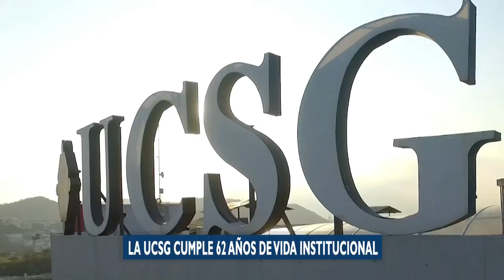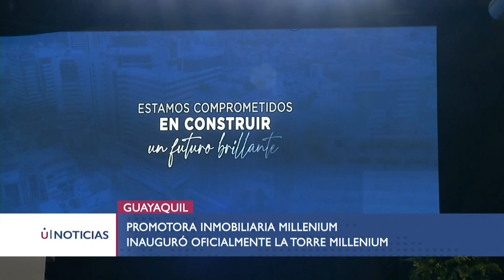LA UCSG CUMPLE 62 AÑOS DE VIDA INSTITUCIONAL - U NOTICIAS 17/5/2024